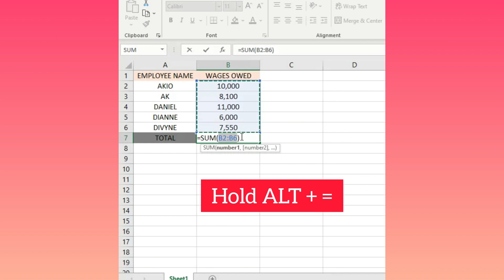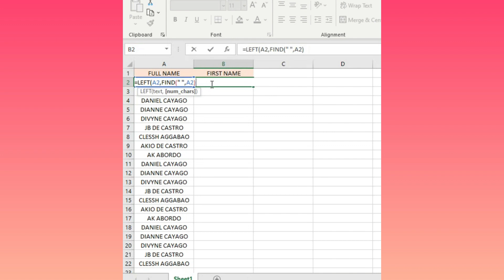Excel Formula Hacks